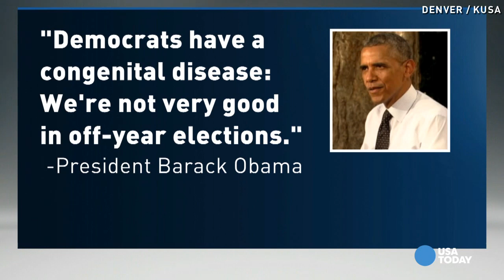Democrats bash Obama for pool and beer photo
President Obama visited Denver to discuss the economy, unemployment, and of course, Congress. But when he wasn't on stage delivering facts and jokes, he was having fun drinking beer, and shooting pool at a local bar.